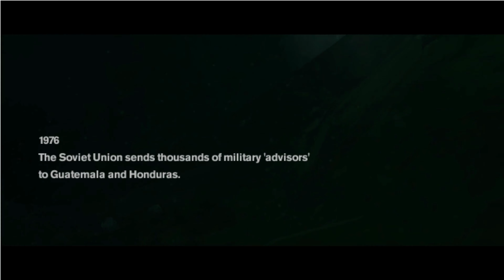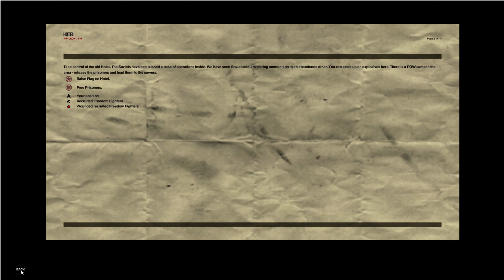Freedom Fighters gameplay walk-through part 1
Join the Freedom Fighters of America in the fight against their Russian invaders. watch how they take the resources to slow down their enemy!